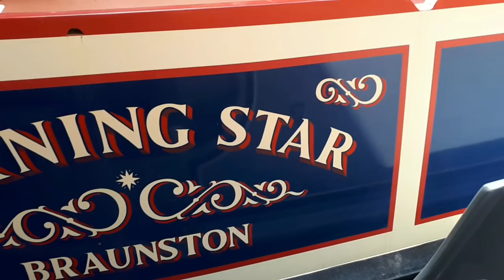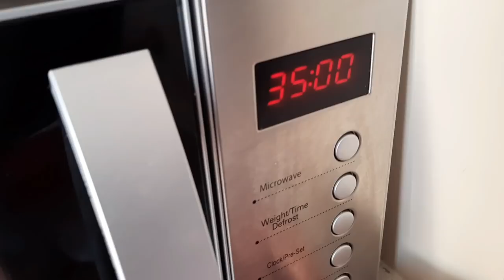Into the Basin